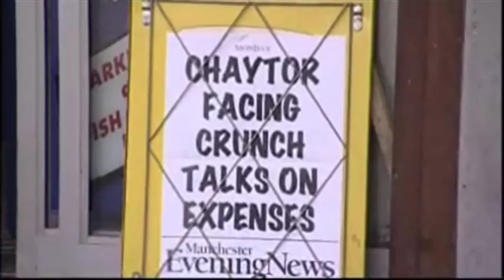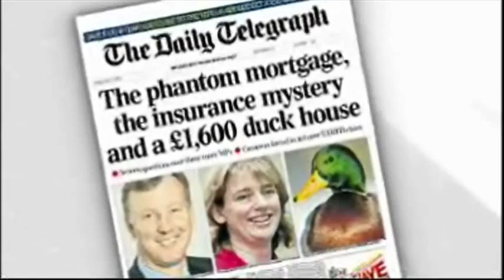James Purnell, Hazel Blears, other Northwest MPs & the expenses scandal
From BBC Northwest tonight, May 21t 2009.